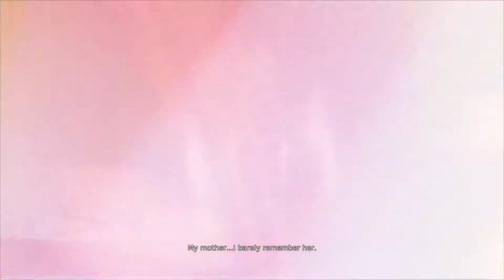Let's play DmC Devil May Cry™: Definitive Edition pt 2 boss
The first boss fight